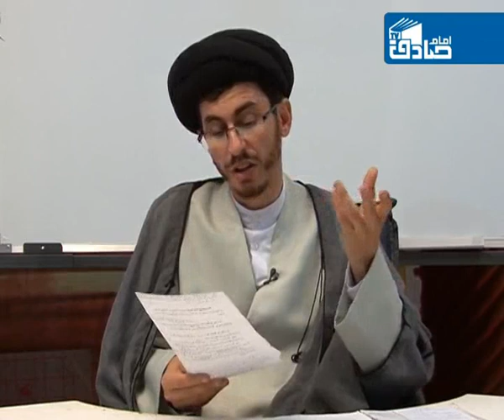صرف ساده -3- جامد و مشتق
جامد و مشتق